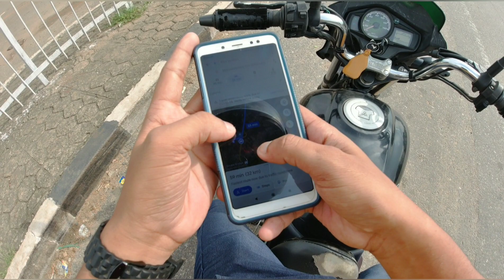Mahabinayak Temple || My first travel vlog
Hey Everyone this is my first solo travel vlog give your love & support ...

Your support gives me motivation to explore more places like this one..

MAHABINAYAK is a major pilgrimage center in Chandikhole in Jajpur district in the Indian state of Odisha. It is one of the oldest Ganesha temples in the state.